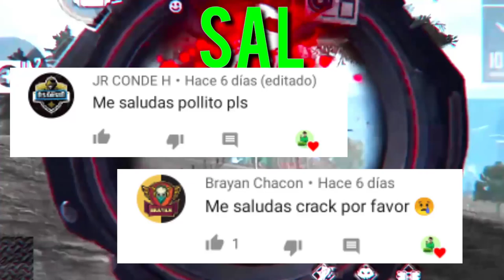LA MEJOR CONFIGURACIÓN PARA DAR TIROS A LA CABEZA EN FREEFIRE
ETIQUETAS TAGS
IGNORA
free fire,configuracion free fire,la mejor configuracion para free fire 2020